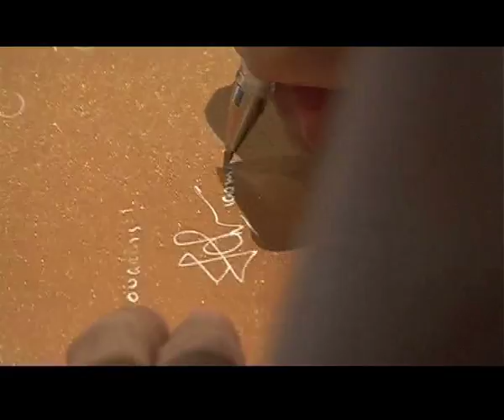Our Wedding Dinner... 15 May 2011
Thanks to all attended the event!